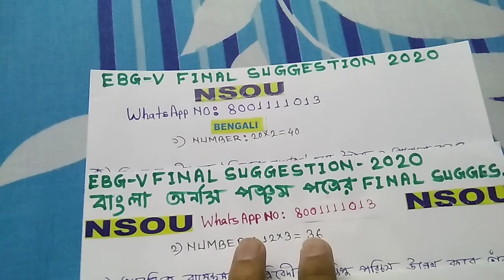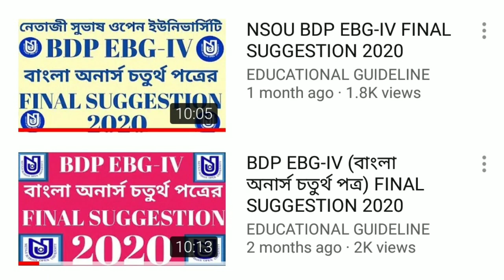BDP EBG-V FINAL SUGGESTION 2020